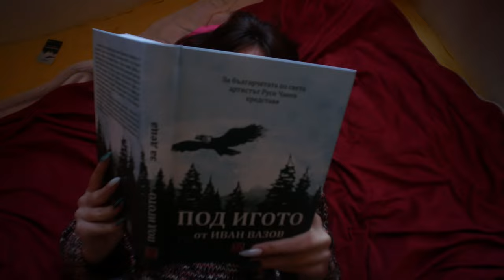музиката като НАРКОТИК за душата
Shot on lumix g85,
 20mm f1.7,
30$ mic from ulanzi